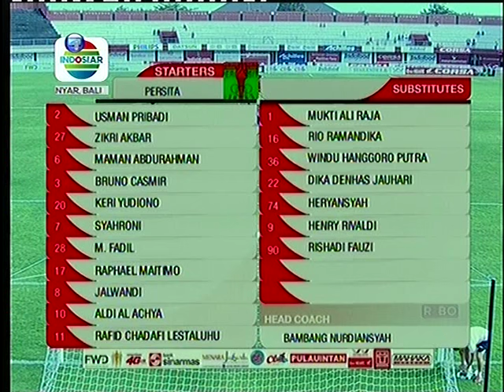piala preside "PERSIJA Jakarta vs PERSITA Tanggerang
piala preside "PERSIJA Jakarta vs PERSITA Tanggerang.  dengan pertandingan yang amat sengit. gol gol indah dicetak pada pertandingan pertama